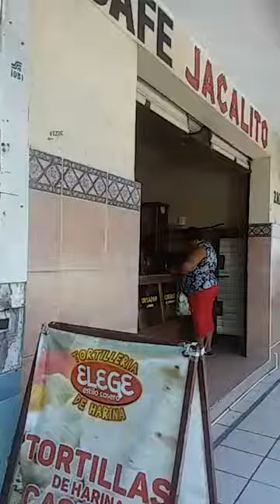Viaje a CD Valles s.l.p.(1)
viaje a valles